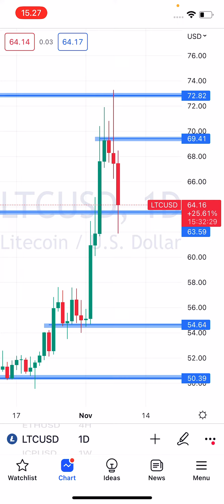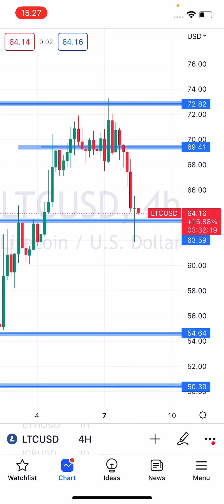Crypto Crash, Litecoin Drop Lebih 12% dalam 2 Hari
Pasar kripto memang masih berada dalam era ‘winter’ dimana penguatan USD tampaknya memberikan tekanan hebat pada pasar kripto secara keseluruhan. Cryptocurrency yang bergerak dengan korelasi positif tampaknya mendapat tekanan pada awal pekan ini. Ditambah dengan penurunan volume penjualan NFT di OpenSea yang semakin membuktikan bahwa investor lebih berhati-hati untuk mengambil tindakan di infrastruktur internet 3.0.

Stay tune!
Selengkapnya ada di ZAcademy Telegram, Gabung Gratis! klik atau klik artikel selengkapnya